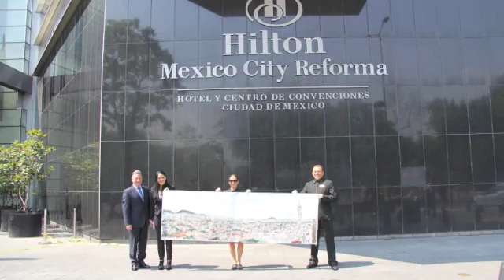SUITE VIEW MEXICO CITY by Jeannine Platz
WORLD’S MOST SPECTACULAR SKYLINES

My gaze sinks into the horizon, eaten up by a foggy ceiling. I am staying in one of the few high-rise buildings in the city. The colors are muted. I paint the contour of the clouds, which I see in my imagination. What it is in reality is something I will find out later. During my creative pauses I am pulled in by the colorful, vivacious streets of Mexico City. In one section of town, I dance with the natives, in another I am rescued by the police from going into a forbidden street. I run back to my secure terrain through a downpour, during which the shifting light constantly changes the picture of the street. After the rain, the smog sings down to the asphalt and the clouds transform themselves into huge mountain ranges. I am happy to be able to capture this short, clear view at exactly the right moment. What a gift.
Hilton Mexico City Reforma is honored to have had the distinguished artist Jeannine Platz as our guest, and proud to have provided the inspiration, by means of the view from our Master Suite, for one of her magnificent creations.

The Suite overlooks one of the oldest sections of Mexico City, a metropolis whose roots go back to the founding of Mexico Tenochtitlan by the Mexica tribe in 1325. The vibrancy and diversity of our fascinating Capital have been vividly captured by Ms. Platz’s brush. Prominent in the painting are landmarks such as Palacio de Bellas Artes (Palace of Fine Arts) and Torre Latinamericana – once the tallest building in Latin America – as well as the oldest park in Latin America, La Alameda Central.

Jorge Gutierrez, General Manager, Hilton Mexico City Reforma
Suite View is a view of the world's most spectacular skylines through the window of a hotel suite. The breathtaking view of the city and its stories from above is captured on a canvas by Jeannine Platz. A global project goes on tour. In the end, all monumental oil paintings will be presented in a large exhibition and in a premium art book.